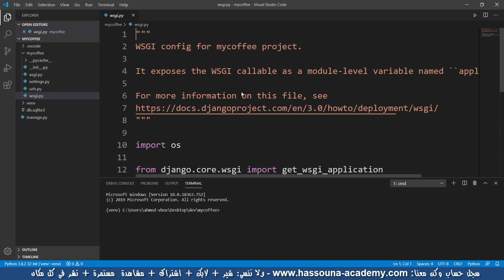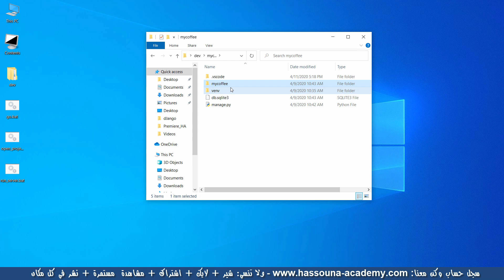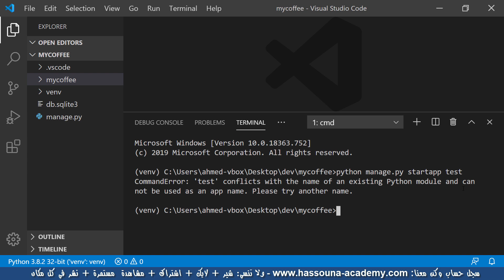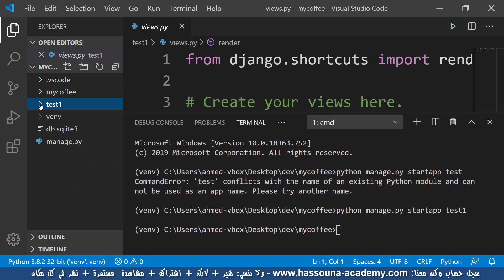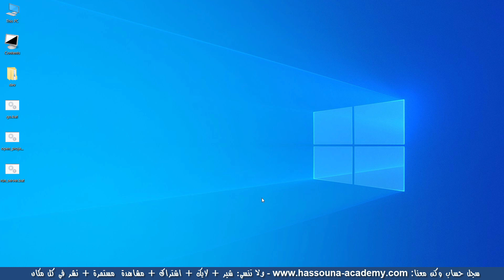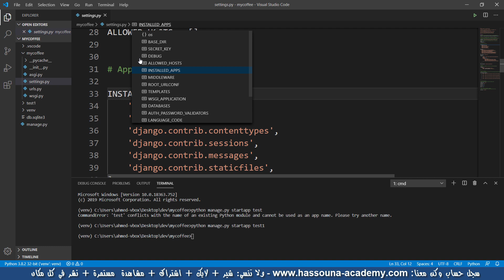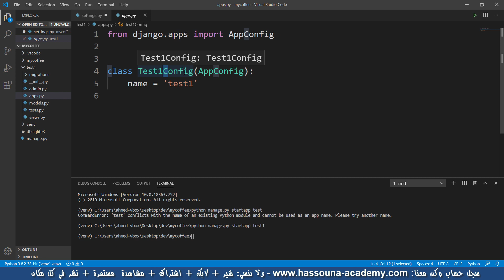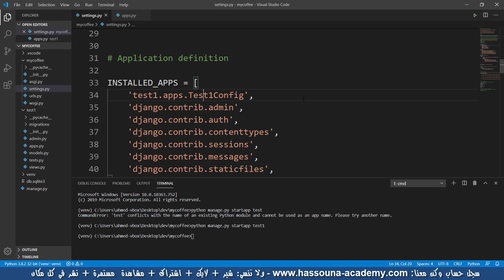جانجو 303 انشاء تطبيق داخل المشروع project startapp بايثون python django جانجو